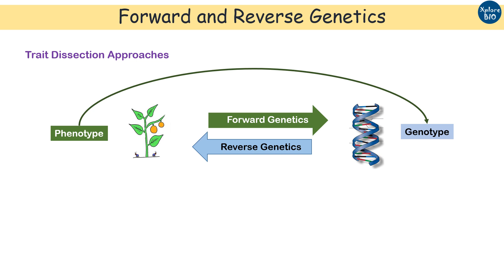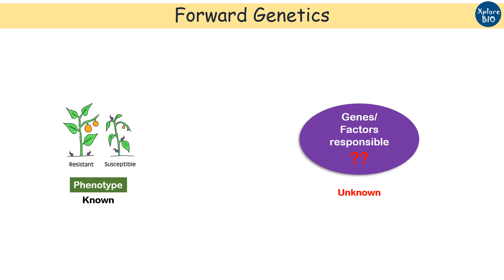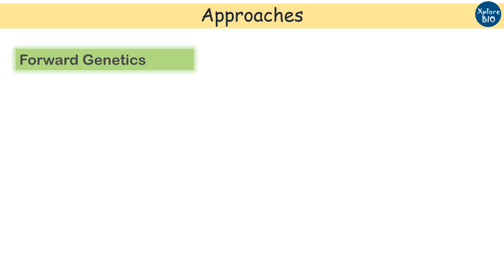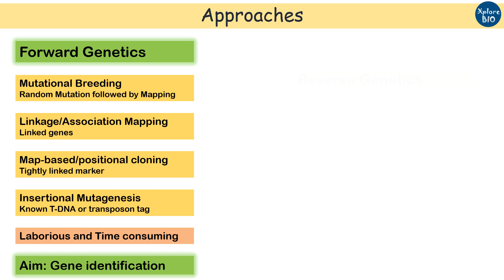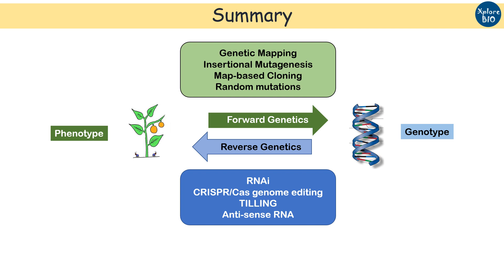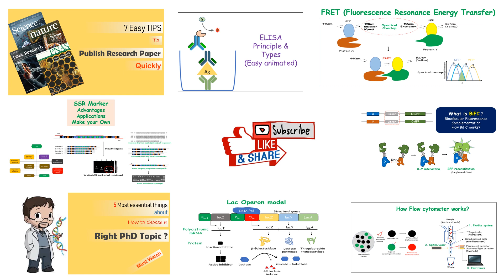Difference between Forward and Reverse Genetics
Forward and Reverse Genetics are the two broad paths that are used for trait dissection and improvement. What is the key difference between the two. Which one should you choose. I have tried to answer all such queries.

By- Abhishek Bhandawat